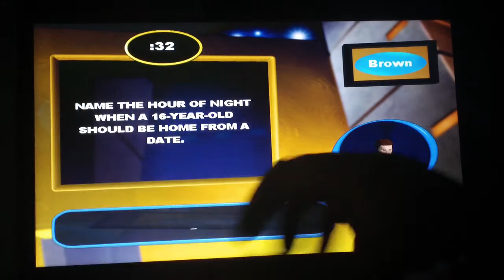Family Feud PC 2nd Run Game 27 Part 2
In the final part of the game, we are in the lead after the first round survey. Will we keep the lead going and win the game? Watch to find out and we hope you like the game and we will see you in my next video coming soon. :)